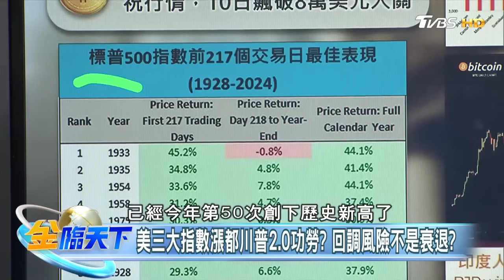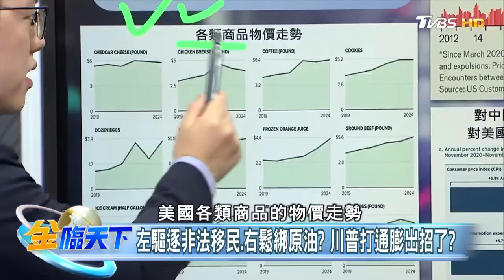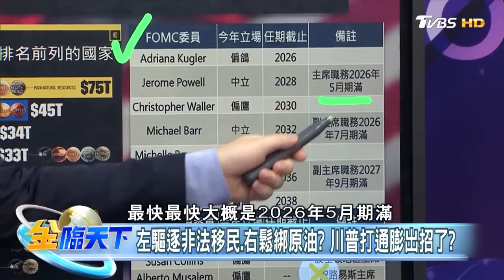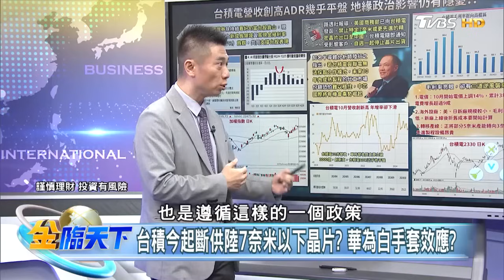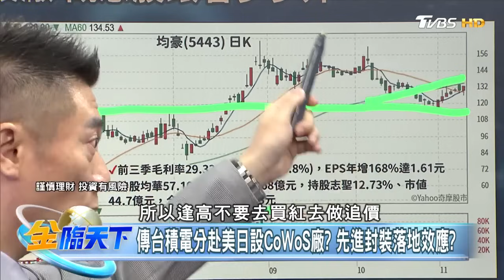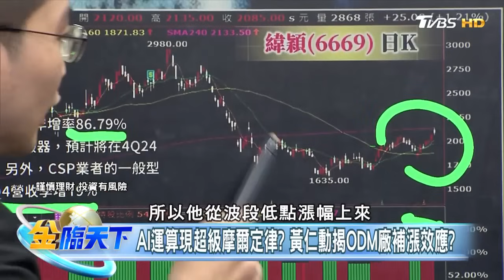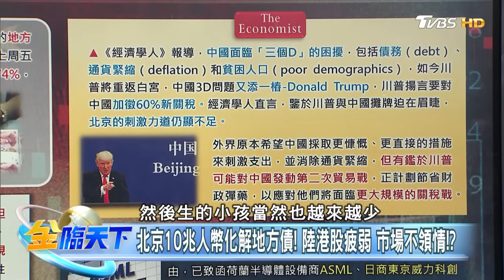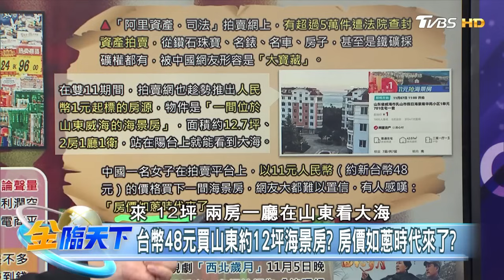川普上任必要求聯準會大降息？美通膨炸彈倒數！？｜金臨天下 20241111